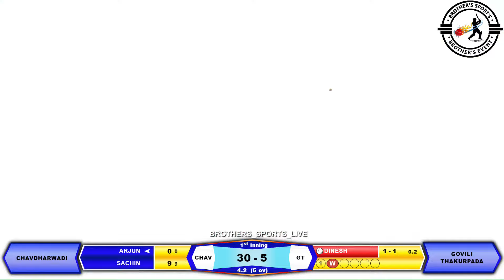GOVILI THAKURPADA VS CHAVDHARWADI MATCH AT, साहिल प्रतिष्ठान चषक पिंपलोली वाडी 2024